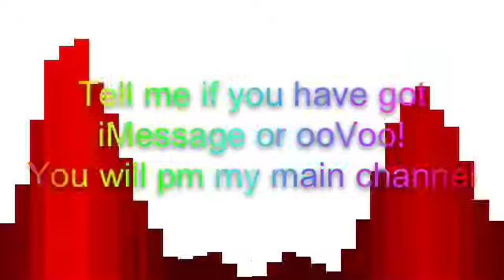Auditions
Copy the link to pm me!
YouTube.com/xHipsterMusicGirlx
Byeeeeeee!